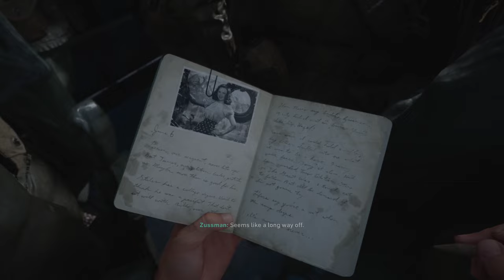Call Of Duty WWII Campaign - Invading Normandy, D-DAY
This one Call of Duty series has brilliant design, great story line, amazing level with various challenge.

D-DAY
Omaha Beach, France
Invading Normandy, taking France back from the Nazis.